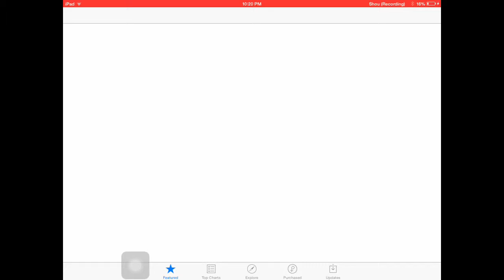FIVE NIGHTS AT FREDDYS 4 OUT NOW FOR IOS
OH NO GUYS ;(